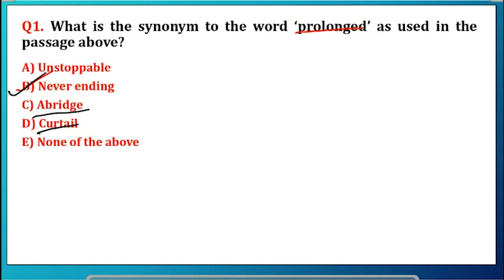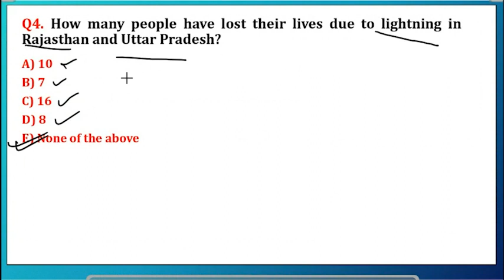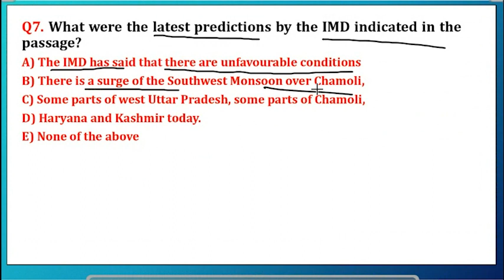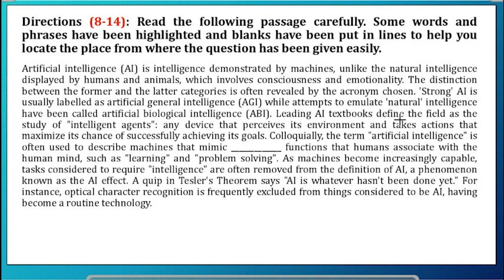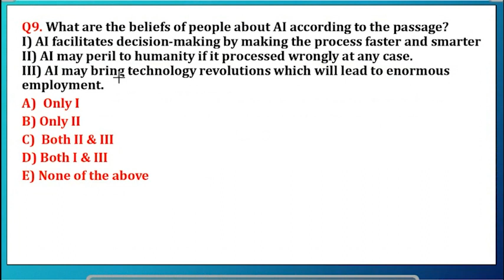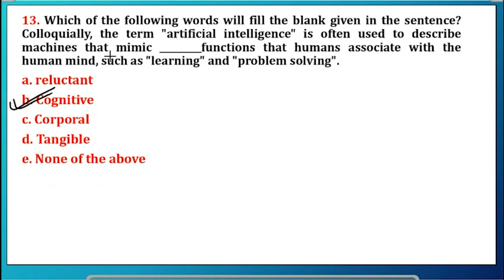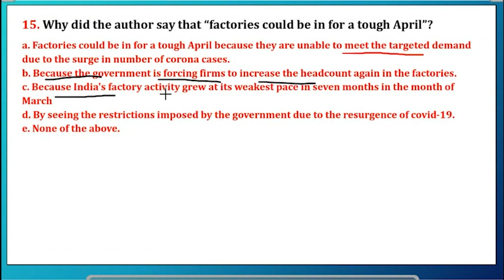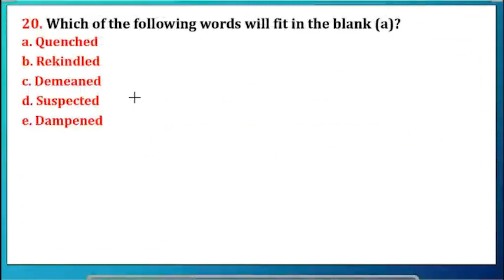BARTI - IBPS - English - Reading Comprehension - Day 91 By Anirudh Rathore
BARTI - IBPS - English - Reading Comprehension - Day 91 By Anirudh Rathore, 24/05/2024, Friday, 4:00 PM To 5:00 PM (Lecture No. 94)